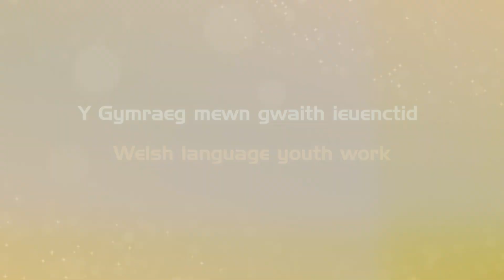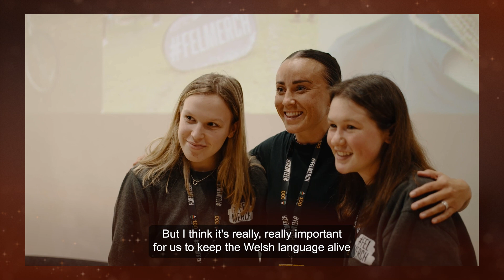FelMerch, Urdd Gobaith Cymru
Youth Work Excellence Awards 2022
Welsh language youth work

Gwobrau Rhagoriaeth Gwaith Ieunctid 2022
Y Gymraeg mewn gwaith ieuenctid